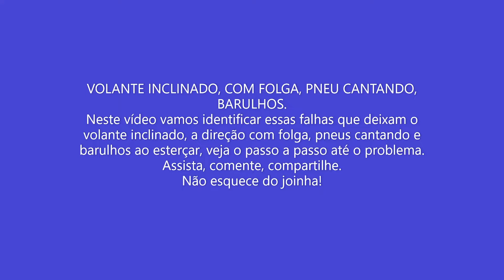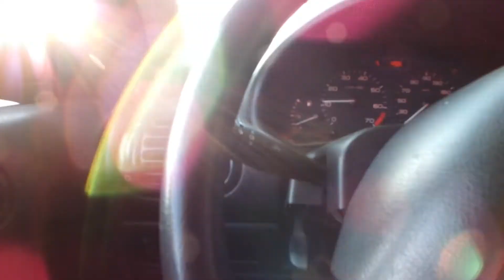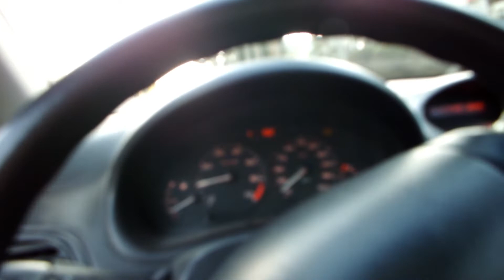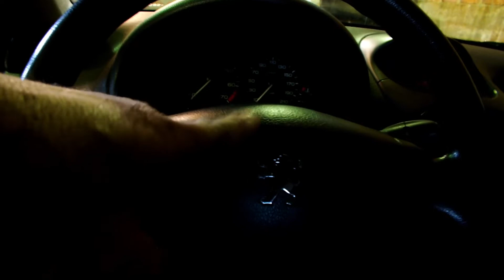Volante desalinhado pneu chiando, cantando, bateção na frente, veja neste vídeo o que é.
Se você quer ajudar o canal a melhorar sua qualidade e permanecer no YOUTUBE, vou deixar meu PIX, para doações, não importa o valor, desde que seja do seu desejo ajudar, ok.
O volante começou a inclinar para um lado de maneira rápida e os pneus começaram a fazer barulho de chiado no asfalto, isso é sinal de problemas na suspensão. Siga o vídeo e vamos descobrir a causa desses defeitos que são perigosos, desgastam os pneus e incomando muito.
Assista, comente, compartilhe.
Não esquece do joinha!